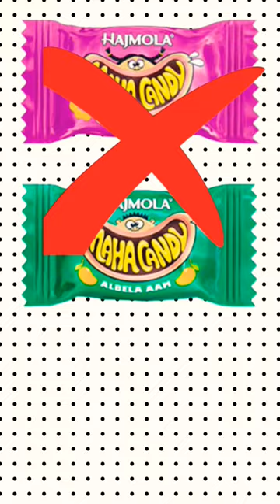The STORY of Hajmola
hajmola hajmola ad
hajmola recipe
hajmola kaise banta hai
hajmola khane se kya hota hai
hajmola drink
hajmola candy
hajmola reaction by foreigners
hajmola song
hajmola benefits
hajmola anardana
hajmola juice
hajmola all flavours
hajmola add
hajmola advertisement
hajmola ad ajay devgan
hajmola ad old
hajmola addiction
hajmola at home